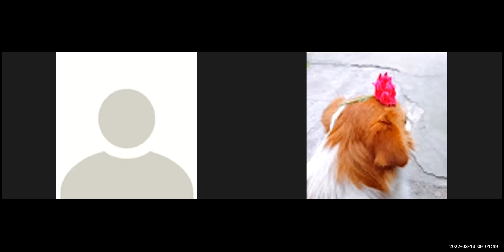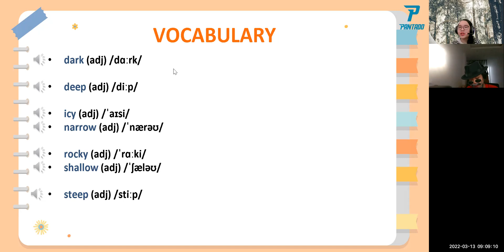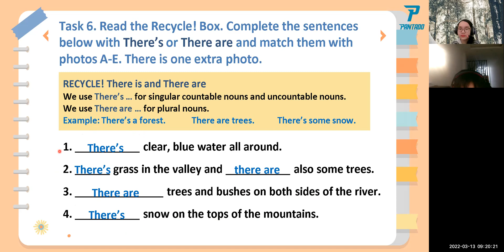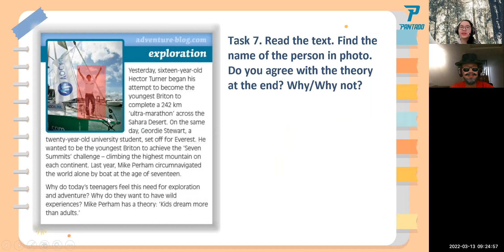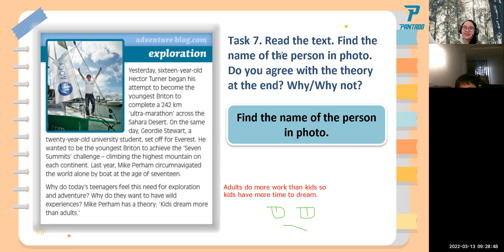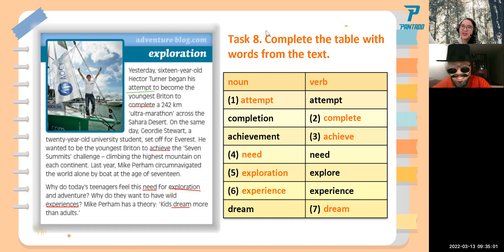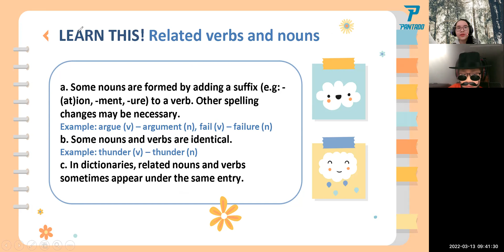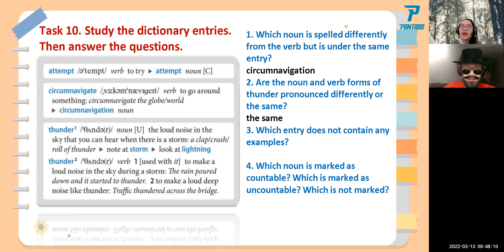PK2110201 - 13.03.2022 - SOLUTIONS (Pre-Inter) - Unit 2A: Adventure (Vocabulary)